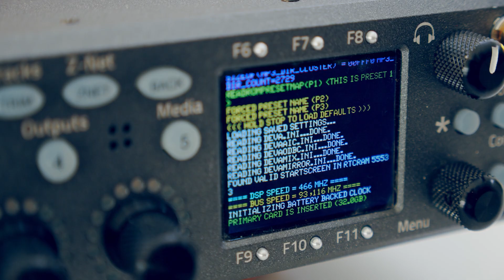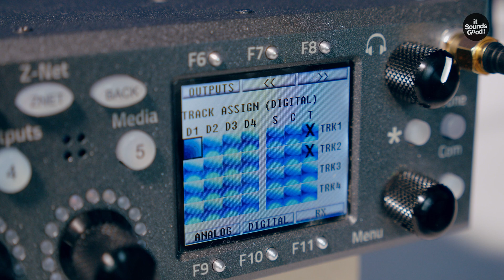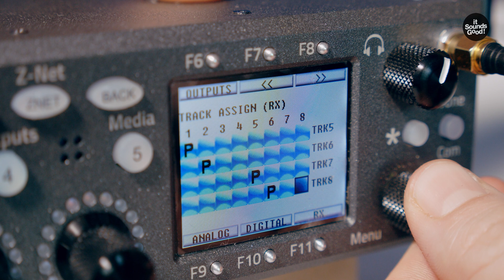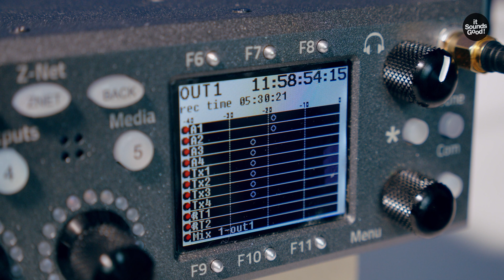FR / Zaxcom Nova Tutoriel Ep3 : Routing Général - Inputs, Fader bank assign, Mix track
Épisode 3 de la série Zaxcom Tutorials de l'enregistreur/mixeur/récepteur HF Zaxcom Nova. Dans cet épisode, je fais un tour de présentation de la machine, explication du routing des entrées, l'assignation des faders, les banques de faders, et le routing d'une piste de mix.

00:00 - Intro
00:19 - Début vidéo
00:34 - Tour du Nova
01:58 - Routing
05:20 - Record Enables
06:04 - Fader assign & Banks
09:00 - Mix Track

 ▬Remerciements▬▬▬▬▬▬▬▬▬▬▬▬▬▬

AREITEC / areitec.fr
Eliott Sebbag - We Kick For Friends / wekickforfriends.com
it Sounds Good / itsoundsgood.fr